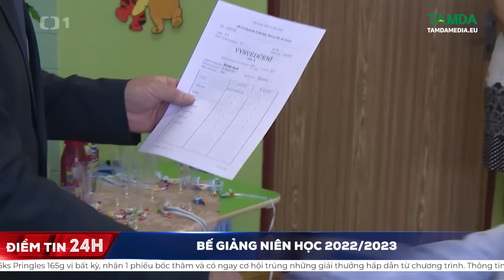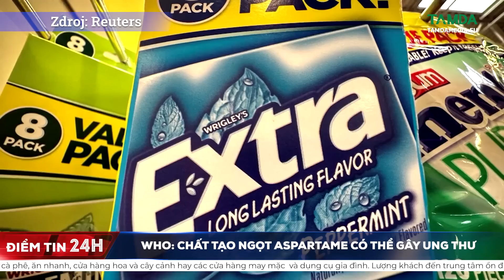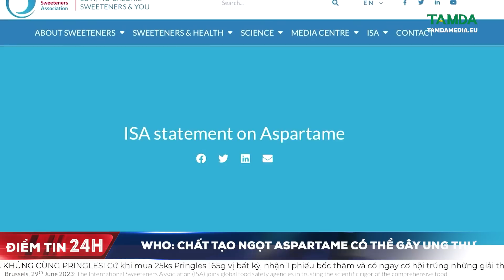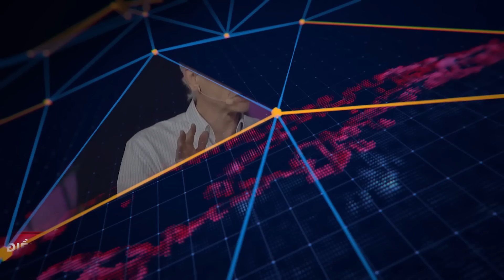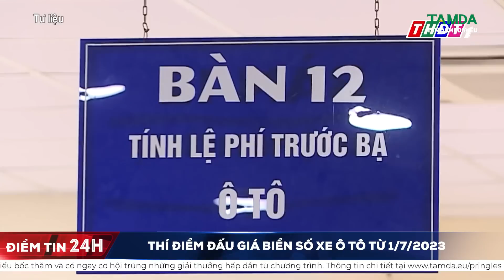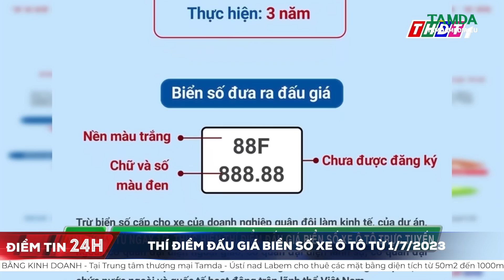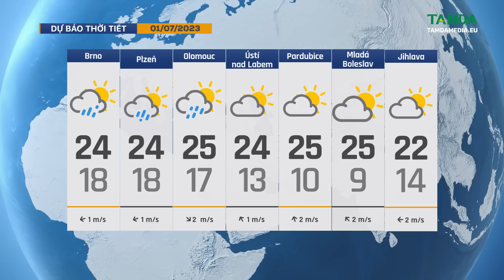TamdaMedia | ĐIỂM TIN 24H - 30.06.2023 | ‘Cha đẻ’ AI cảnh báo máy móc kiểm soát xã hội loài người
➡ 1.Tín hiệu tích cực sau khi áp dụng thu biển số xe với xe vi phạm
➡ 2. Bạo loạn gia tăng ở ngoại ô Paris và lan rộng khắp nước Pháp
➡ 3.TP.HCM và St.Petersburg (Nga) hướng tới mở đường bay thẳng